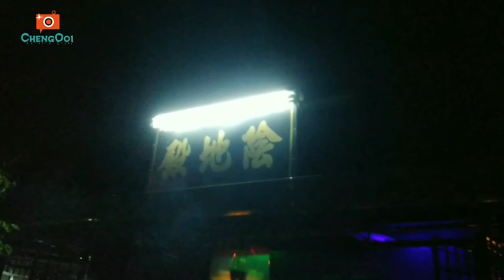怪谈 2 ： 工作室拍到好兄弟 ~ 内有真实照片